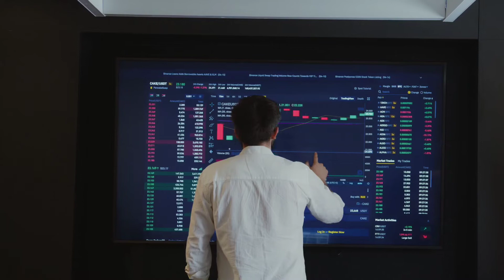mesh rashifal 2023 || Aries Horoscope 2023 || मेष राशिफल 2023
मेष राशिफल 2023 || Aries Horoscope 2023 || mesh rashi ke logo ke liye 2023 kaisa rahega
मेष राशिफल 2023,
मेष राशि का 2023 का राशिफल,
मेष राशिफल 2023 age,
मेष राशिफल 2023 annular eclipse,
मेष राशिफल 2023 aau basketball team,
मेष राशिफल 2023 august,
मेष राशिफल 2023 ae,
mesh rashi ka 2022,
मेष राशिफल 2023 basketball rankings,
मेष राशिफल 2023 basketball rankings 2018,
मेष राशिफल 2023 basketball players,
मेष राशिफल 2023 bat,
मेष राशिफल 2023 calendar,
मेष राशिफल 2023 college confidential,
मेष राशिफल 2023 cricket world cup,
मेष राशिफल 2023 dental,
मेष राशिफल 2023 dance company,
मेष राशिफल 2023 draft class nba,
मेष राशिफल 2023 football rankings,
मेष राशिफल 2023 football recruits,
मेष राशिफल 2023 football schedule,
मेष राशिफल 2023 free,
मेष राशिफल 2023 fast,
मेष राशिफल 2023 fast food,
मेष राशिफल 2023 gold canyon,
मेष राशिफल 2023 gentryside dr,
मेष राशिफल 2023 gentryside,
मेष राशिफल 2023 hurricane names,
मेष राशिफल 2023 high school basketball rankings,
मेष राशिफल 2023 holidays,
मेष राशिफल 2023 high,
मेष राशिफल 2023 high school,
मेष राशिफल 2023 high level,
मेष राशिफल 2023 in,
मेष राशिफल 2023 is in what county,
मेष राशिफल 2023 in right now,
mesh rashi year 2022,
मेष राशिफल 2023 july,
मेष राशिफल 2023 june,
mesh rashi future 2022,
मेष राशिफल 2023 kalorama rd. nw,
मेष राशिफल 2023 kalia rd,
mesh rashi wale 2022,
मेष राशिफल 2023 location,
मेष राशिफल 2023 lacrosse rankings,
मेष राशिफल 2023 lacrosse national championship,
मेष राशिफल 2023 list,
मेष राशिफल 2023 movies,
मेष राशिफल 2023 market center blvd,
मेष राशिफल 2023 monongahela pa 15063,
मेष राशिफल 2023 multiplayer,
मेष राशिफल 2023 min,
मेष राशिफल 2023 nba mock draft,
मेष राशिफल 2023 nba draft class,
मेष राशिफल 2023 nba mock draft 2019,
मेष राशिफल 2023 new,
मेष राशिफल 2023 orange,
मेष राशिफल 2023 oct,
मेष राशिफल 2023 online,
मेष राशिफल 2023 oct 2,
मेष राशिफल 2023 oct 1,
मेष राशिफल 2023 player rankings,
मेष राशिफल 2023 predictions,
मेष राशिफल 2023 player rankings basketball,
मेष राशिफल 2023 part 1,
मेष राशिफल 2023 part 2,
मेष राशिफल 2023 quizlet,
मेष राशिफल 2023 roster,
मेष राशिफल 2023 rankings,
मेष राशिफल 2023 rankings basketball,
मेष राशिफल 2023 schedule,
मेष राशिफल 2023 sdn,
मेष राशिफल 2023 super bowl,
मेष राशिफल 2023 ss,
मेष राशिफल 2023 team rankings,
मेष राशिफल 2023 top basketball recruits,
मेष राशिफल 2023 test 1,
मेष राशिफल 2023 uf,
मेष राशिफल 2023 ucf,
मेष राशिफल 2023 usf,
मेष राशिफल 2023 valencia,
मेष राशिफल 2023 vadalabene dr maryville il,
मेष राशिफल 2023 vadalabene dr,
मेष राशिफल 2023 women's world cup,
मेष राशिफल 2023 world cup,
मेष राशिफल 2023 with friends,
मेष राशिफल 2023 with,
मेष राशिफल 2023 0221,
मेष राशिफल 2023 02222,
मेष राशिफल 2023 14p,
मेष राशिफल 2023 14p 150 1,
मेष राशिफल 2023 14p 150 2,
मेष राशिफल 2023 11,
मेष राशिफल 2023 14,
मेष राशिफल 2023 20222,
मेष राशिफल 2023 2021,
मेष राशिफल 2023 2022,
मेष राशिफल 2023 21,
मेष राशिफल 2023 31,
मेष राशिफल 2023 41,
मेष राशिफल 2023 40,
मेष राशिफल 2023 42,
मेष राशिफल 2023 43,
मेष राशिफल 2023 50,
मेष राशिफल 2023 60,
मेष राशिफल 2023 61,
मेष राशिफल 2023 70,
मेष राशिफल 2023 71,
मेष राशिफल 2023 75,
मेष राशिफल 2023 80,
मेष राशिफल 2023 90